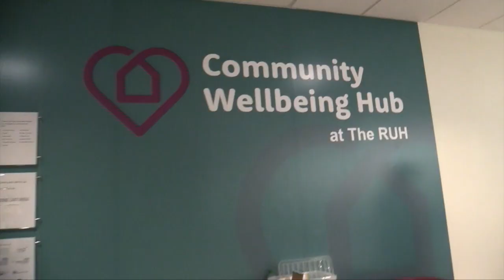CWHub at the RUH 14th April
A new venture in Bath and North East Somerset is a collaboration between the Council, Royal United Hospital Bath and all partners of the Community Wellbeing Hub. Bringing information and advice to all visitors, patients and staff whenever they are at the RUH.